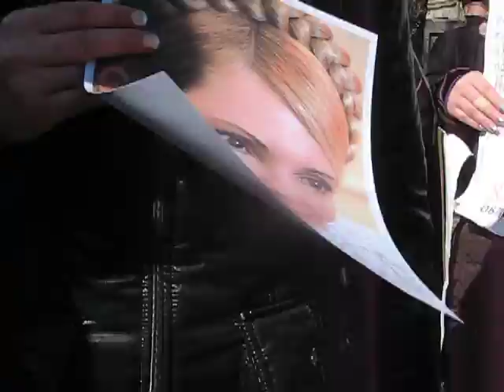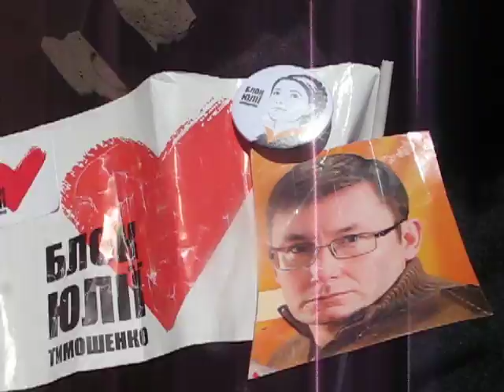20 03 1012 ,,Чёрный Докторат,, Януковича Нагло Навязывает -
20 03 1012 ,,Чёрный Докторат,, Януковича, Вместо Лечения, Нагло Навязывает - Юлии Тимошенко, Украденое
Лечебное Оборудование Со Всех Клиник Харькова
Урки Полагаются На То Что, Люди Её Возненавидят, За Забранное Ими Же Урками Это Оборудование!  Но Украинец  Должен Быть Полным Идиотищем Чтобы Поверить и  Повестись На Такую Подлейшую Низкую Лохотронную Фальсификацию!!!  Также - Интервью Сергея Власенко!